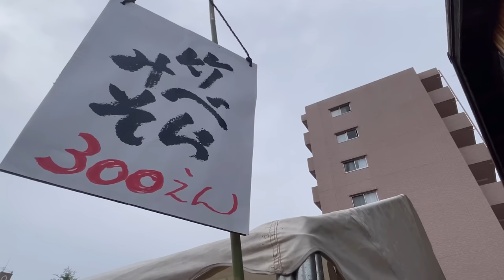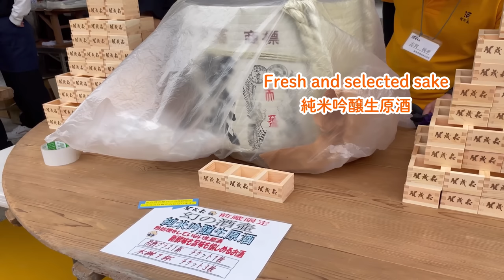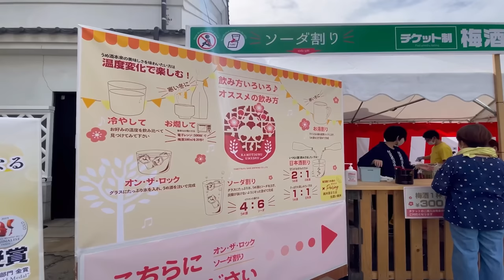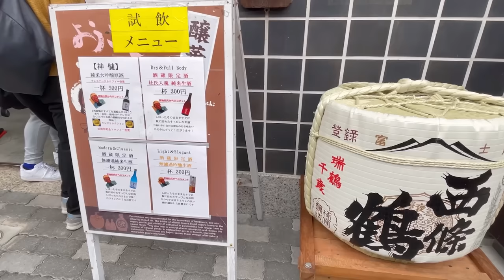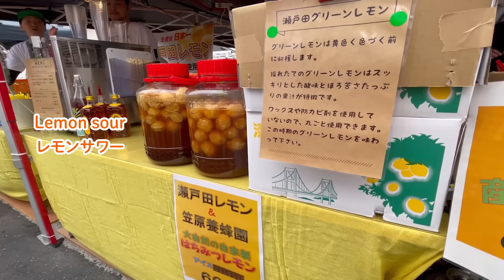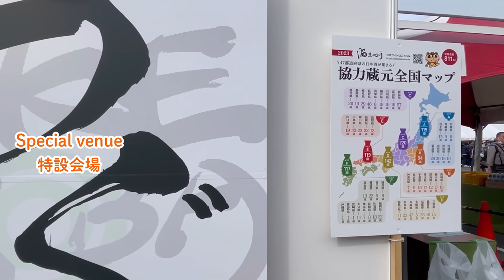Japan’s best Sake Festival! Exceptional Japanese Experience. | Saijo Sake Festival / 西条酒まつり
📍The next Saijo Sake Festival will be held on October 12 (Sat) and 13 (Sun), 2024. Please wait for more information.

* Subtitles can be controlled from the CC button in the video settings.

This time, 200,000 people visited the Saijo Sake Festival in Hiroshima over two days. We filmed mainly in Kamoizumi Shuzo's space. We closely interviewed John, who comes to Japan from the U.S. every time for this day. All the foreigners who came to the festival had a great time. Don't miss the excitement of the finale of the festival, in which Dancers and Chindonya also participated. We hope you enjoy it.🍶

🔷Event Information
Date: October 7 and 8, 2023
Location: Saijo, Higashihiroshima City, Hiroshima Prefecture

🔷Chapter
00:00 Opening
00:41 The main part of the festival
01:31 Jon-san's appearance
18:52 Sake Festival finale

Amazing Okonomiyaki🇯🇵 Very popular with travelers, Ron's energy and smile in Hiroshima. ロン お好み焼き 広島

[Amazing Japanese BBQ] Wagyu beef, pork, hormone & sake. A wonderful food experience. 焼肉 / はちすけ / 広島

[Amazing Okonomiyaki in Japan] The CEO of 14-restaurant operation's passion for okonomiyaki. お好み焼き ちんちくりん宮島口店

Okonomiyaki cooking experience in Hiroshima: Loved by 220 Groups from 30 Countries. 広島/ お好み焼き/ 赤とんぼ

Okonomiyaki Heaven in Japan: Okonomiyaki loved by foreign tourists and local anime & game fans! もみじ亭/広島

[Amazing Okonomiyaki🍳] Lively and popular okonomiyaki restaurant in Hiroshima.  "Chinchikurin" お好み焼きちんちくりん

🇪🇸A Spanish chef is making amazing okonomiyaki in Japan. His life & history of Hiroshima Okonomiyaki |  "Gavilan" ガビラン

Japan's finest seafood cuisine.🤤 Seafood restaurant owned by fishermen. Japanese food |  海鮮居酒屋 ぐっつり庵

* Each price is as of October 2023 and may have changed now.
* Dollar values are approximate estimates based on the rate on October 2023.

外国人も大興奮の酒まつり、今年もジョンさん来日！！！２日間で２０万人が来場する広島の巨大イベント。みんなで飲んで食べて踊って。西条酒まつり | JAPANESE SAKE
今回は、２日間で20万人が来場した広島・西条の酒まつり。賀茂泉酒造さんのスペースを中心に撮影させて頂きました。この日の為に毎回アメリカから来日するジョンさんに密着です。来場した外国人もみんなで大盛り上がり。踊り手やちんどん屋も参加した祭りのフィナーレの盛り上がりは必見です。ぜひお楽しみください。🍶